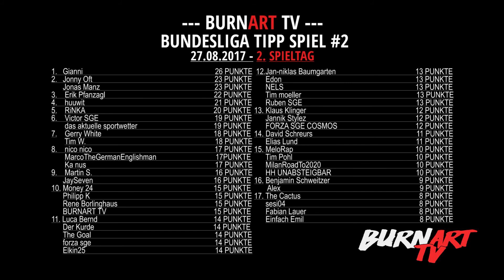EINTRACHT FRANKFURT GLADBACH 1. BUNDESLIGA | BURNART TV #640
HIER kostenlos bei TIPICO anmelden, Bonus kassieren und mich damit supporten

So gewinnt Eintracht Frankfurt gegen Borussia Mönchen Gladbach!
Taktik, Aufstellung und Ergebnis Tipp!